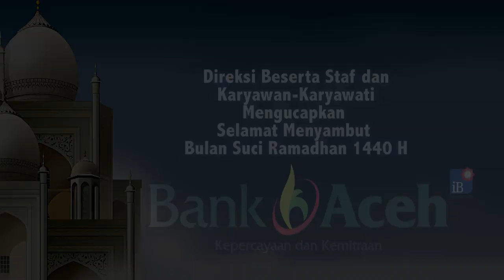Dinkes Aceh Tengah Periksa Makanan Berbuka yang Mengandung Zat Berbahaya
SERAMBITV.COM, TAKENGON – Dinas Kesehatan Aceh Tengah bersama Loka Balai Pengawas Obat dan Makanan (BPOM) serta sejumlah dinas terkait melakukan pemeriksaan makanan berbuka di kawasan Pasar Bale Atu, Kota Takengon, Sabtu (18/5/2019) sore.

Pengecekan dilakukan dengan cara mengambil sample sejumlah makanan yang diperkirakan berpotensi menggunakan bahan berbahaya seperti mi bakso dan beberapa jenis makanan lain.

Pemeriksaan makanan ini dilakukan secara rutin setiap tahun, bahkan terkadang tiga bulan sekali, dengan tujuan untuk memastikan makanan yang dijual aman dari zat berbahaya, seperti pewarna buatan, boraks, serta formalin.